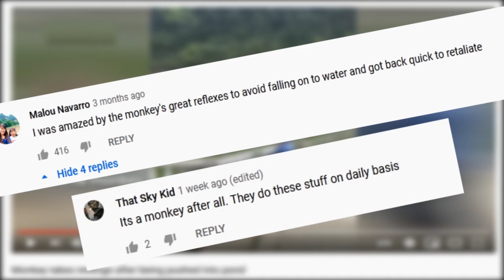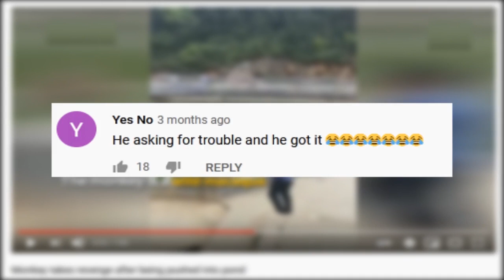Epic comments on Monkey Revenge Idiot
See funny comments people made when a man tried to push a monkey into a pond. Simplic Epic.